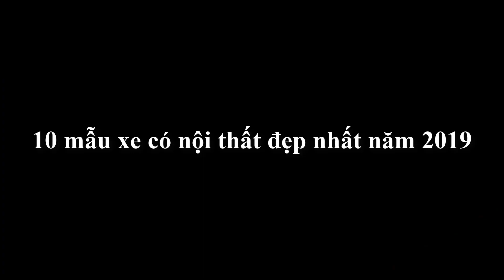Nội thất Santafe 2019 lọt top 10 mẫu xe ô tô có nội thất đẹp nhất 2019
TOP 10 khoang nội thất ô tô có thiết kế đẹp nhất năm 2019 đã được trang Wards Auto công bố mới đây. Bản danh sách năm nay sẽ có sự tham gia của đầy đủ các nhãn hiệu từ hạng sang tới bình dân.
Wards Auto là một trong những tổ chức đánh giá xe uy tín trên thế giới. Với hạng mục khoang nội thất đẹp nhất, mọi mẫu xe từ rẻ tiền tới đắt tiền đều được "Đặt lên bàn cân" và tiêu chí đánh giá của Wards Auto cũng rất khắt khe và nghiêm ngặt.

Trong bản danh sách 10 mẫu xe sở hữu khoang nội thất đẹp nhất năm 2019, ngoài những cái tên siêu sang và đắt tiền như Bentley Continental GT hay BMW M850i thì còn có sự xuất hiện của cả các mẫu xe bình dân như Hyundai Santa Fe hay Toyota RAV4... Đó là minh chứng rõ nét cho việc không phải cứ là xe đắt tiền, xe siêu sang thì mới được sở hữu một không gian nội thất tinh tươm và đẹp mắt.